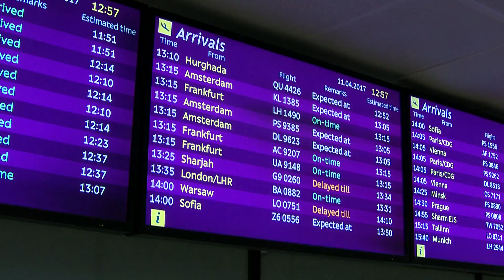Александр Усик. Возвращение из США после победы над Майклом Хантером. А/п Борисполь, 11/04/2017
Олександр Усик повернувся зі США після перемоги над Майклом Хантером. Бориспіль, 11 квітня 2017 р